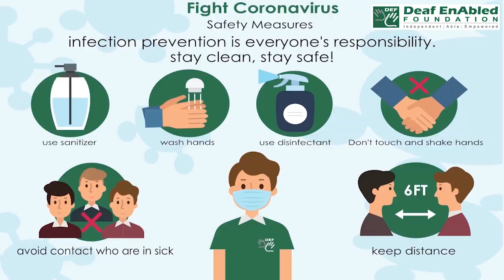Explorer (noun) Word of the Day for May 17th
Explorer (noun)

Meaning - someone who travels to places where no one has ever been in order to find out what is there:

Sentence - Amit was a famous 16th-century explorer.